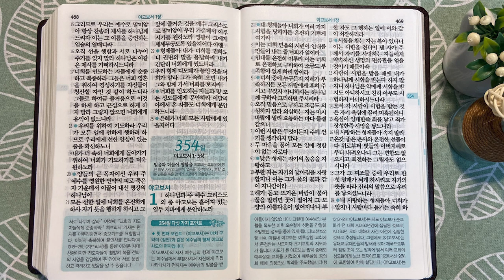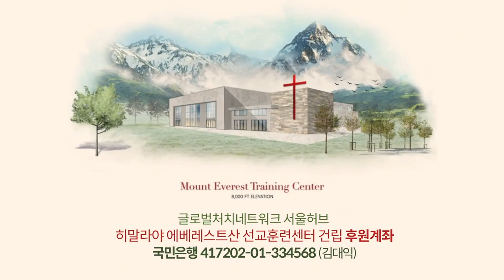8회독 35일 | 에베소서,빌립보서,골로새서,빌레몬서,디모데전서,디도서,디모데후서,히브리서(통독성경343~353일)| 성경을 열면 기적이 열립니다| 통박사 조병호의 역사순 성경통독